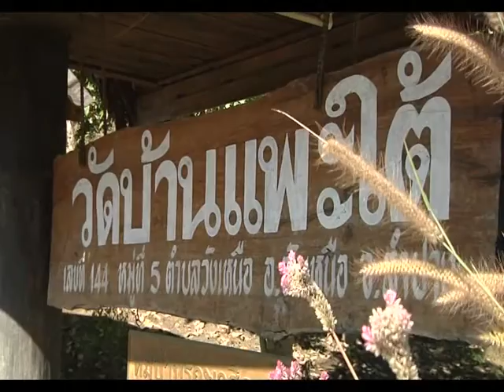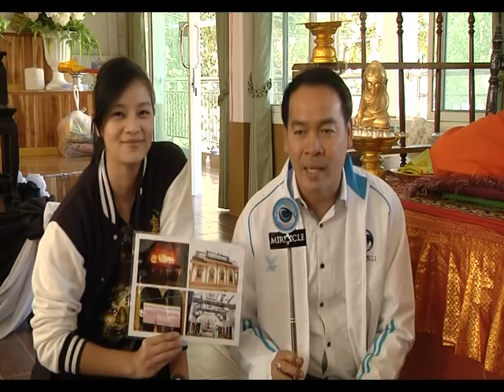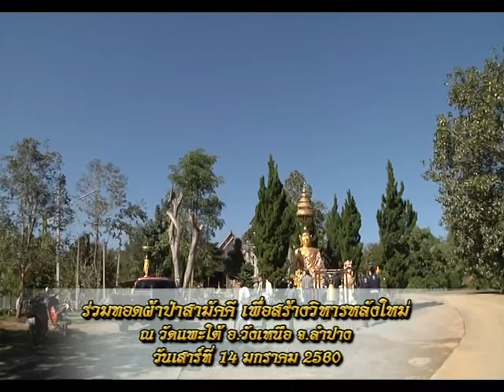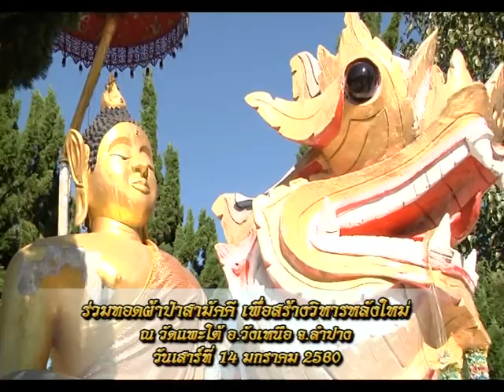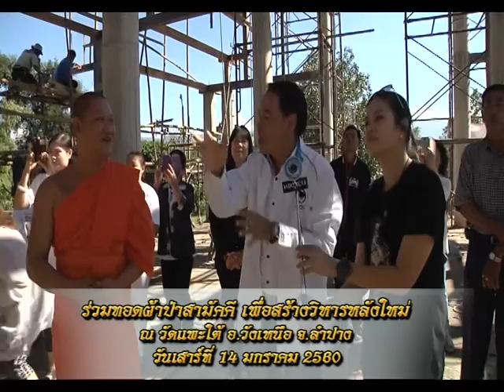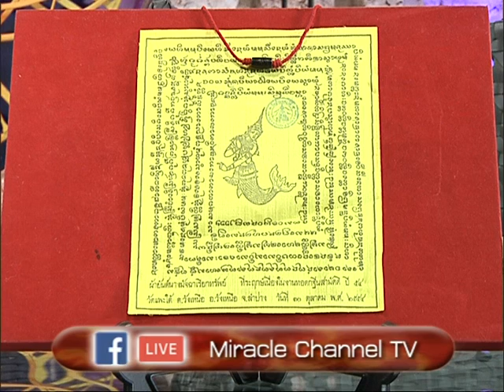รายการหัตถจิต | 18/01/60 | EP 1/4